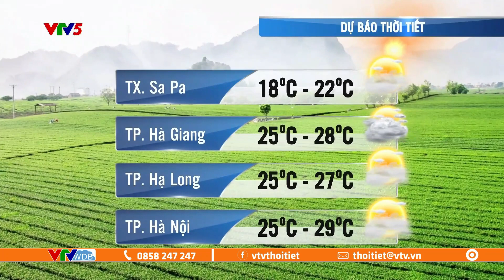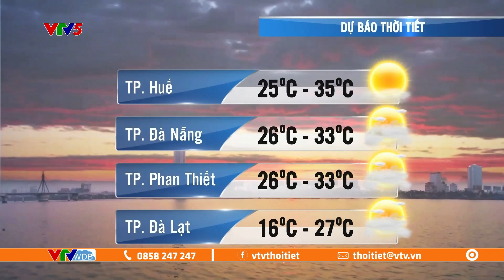Dự báo thời tiết ngày mai 6/4/2023 | Không khí lạnh tràn xuống | VTVWDB